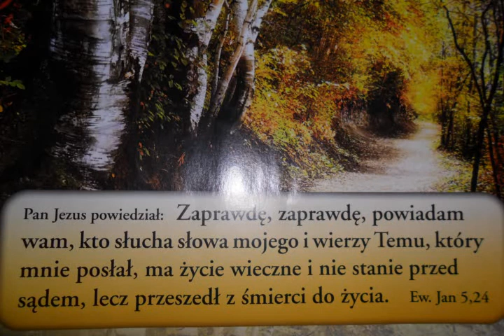Robert Leighton - Bądźcie trzeźwi i czujni.avi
Albowiem ci, którzy śpią, w nocy śpią, a ci, którzy się upijają, w nocy się upijają.
Przeto nie śpijmy jak inni, lecz czuwajmy i bądźmy trzeźwi. My zaś, którzy należymy do dnia, bądźmy trzeźwi, przywdziawszy pancerz wiary i miłości oraz przyłbicę nadziei zbawienia.Gdyż Bóg nie przeznaczył nas na gniew, lecz na osiągnięcie zbawienia przez Pana naszego Jezusa Chrystusa ,Który umarł za nas, abyśmy, czy czuwamy, czy śpimy, razem z nim żyli. 1Tes.5,6-10;